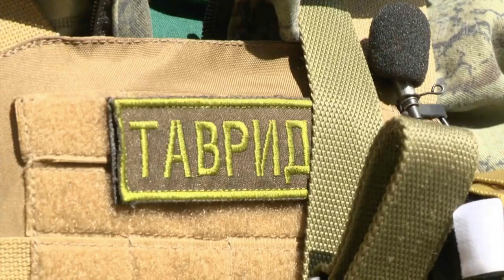ПЕРВЫЙ КАНАЛ о ДОВОЕННОЙ ПОДГОТОВКЕ в клубе ЯРОПОЛК / ПОБЕДА БУДЕТ ЗА НАМИ / АРМИЯ РОССИИ, июнь 2023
Репортаж ПЕРВОГО КАНАЛА в программе "ЧЕЛОВЕК и ЗАКОН" о 53 уроке довоенной подготовки, организованным клубом ЯРОПОЛК.

3. Мой канал в РУТУБ